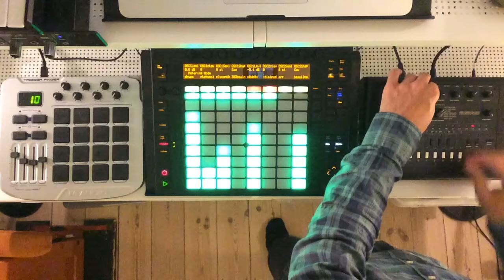Sovtech live jam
Live take of my track Sovtech using Ableton push and an x0xb0x.
Studio version of the track can be downloaded for free on the LDOD 5 year anniversary album